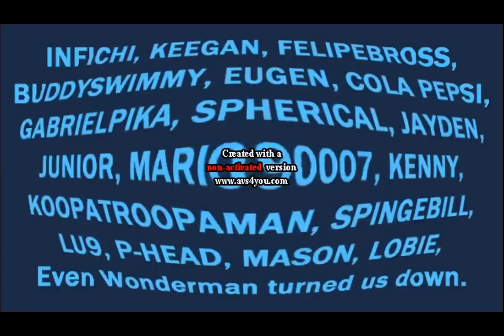(REUPLOADED) TLOS Credits in G Major 74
Reuploaded from ALMI TV VGCP because he got terminated.